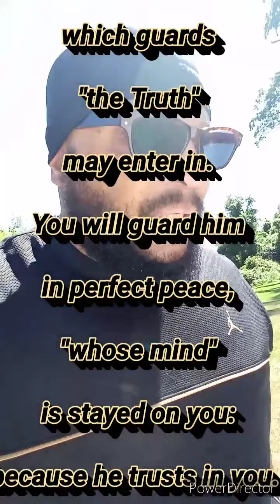Pay Your Vows!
When you vow a vow unto ELOHIYM, defer not to pay it; for he has no pleasure in fools: את eth pay that which you have vowed. Better is it that you should not vow, than that you should vow and not pay.  QOHELETH 54:5
(ECCLESIASTES) 5:4-5 את
CEPHER

Saul Rejected/David Anointed
1 Samuel 16:1-13

Open ye the gates, that the righteous nation which guards the Truth may enter in. You will guard him in perfect peace, whose mind is stayed on you: because he trusts in you.  YESHA'YAHU 26:2-3
(ISAIAH) 26:2-3 את
CEPHER

I BESEECH you therefore, brethren, by the mercies of YAH, that ye present your bodies a living sacrifice, holy, acceptable unto YAHUAH, which is your reasonable service. And be not conformed to this world: but be ye transformed by the renewing of your mind, that ye may prove what is that good, and acceptable, and perfect, will of YAH.  ROMAIYM 12:1
(ROMANS) 12:1-2 את
CEPHER